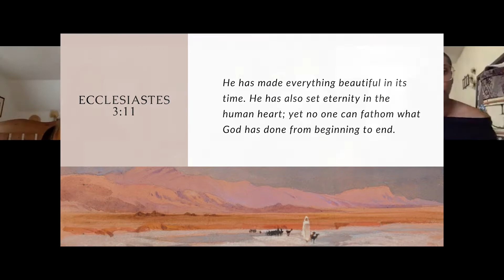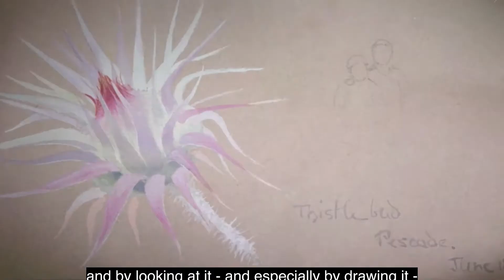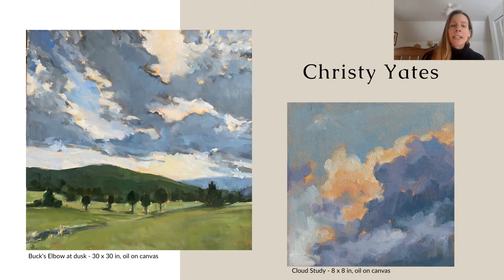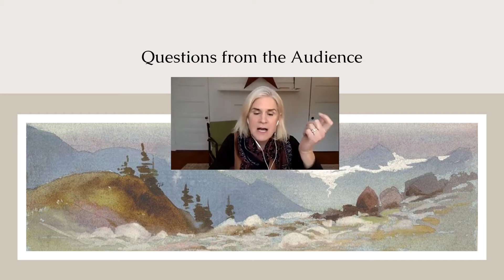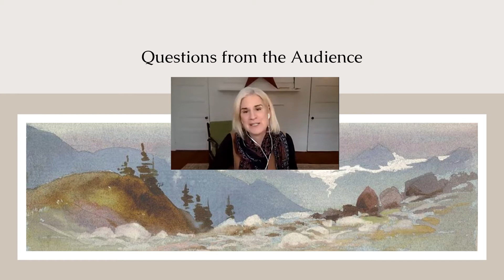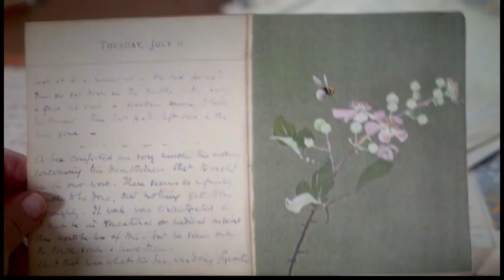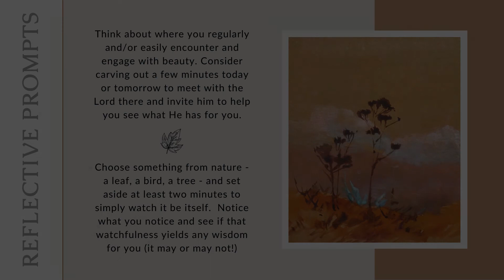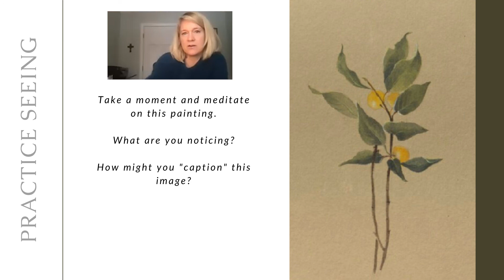"Learning to See: Engaging Beauty as a Path to Wisdom"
In this Soundings Seminar, a wonderful panel of artists and storytellers discussed the role that beauty plays in the pursuit of wisdom. Specifically, they explore the ways in which we can orient ourselves in order to see beauty where we least expect it. The conversation draws deeply from the life and work of artist and missionary Lilias Trotter.

"Many Beautiful Things" Film

Our Panel:
Kate Harris

Originally Recorded on Feb 18, 2021